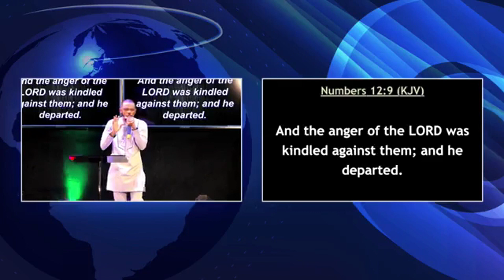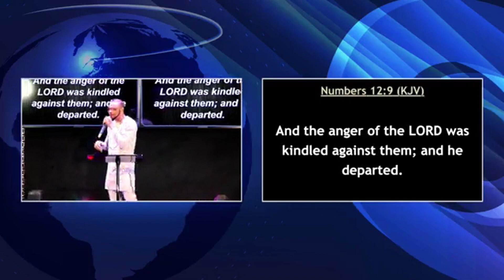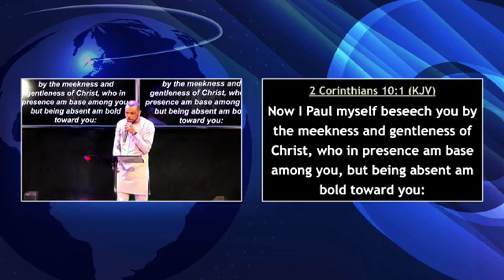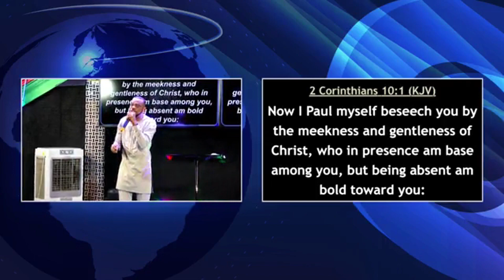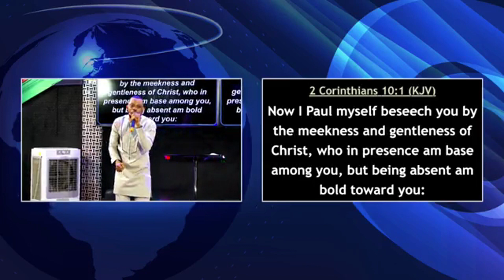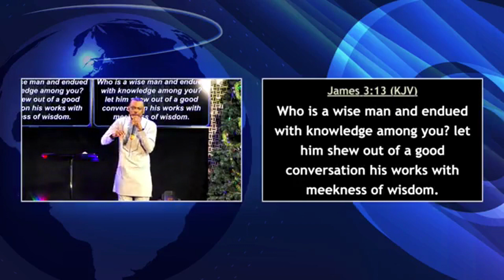THE POWER OF MEEKNESS